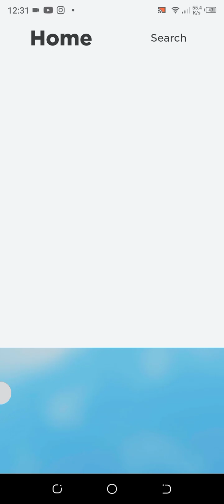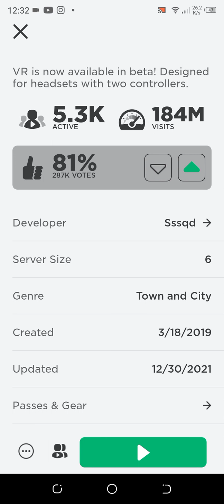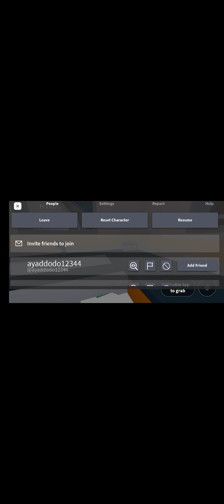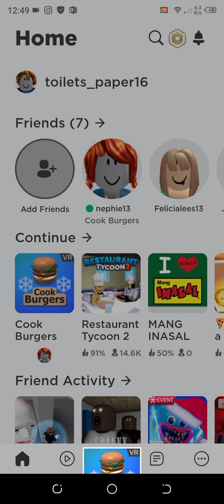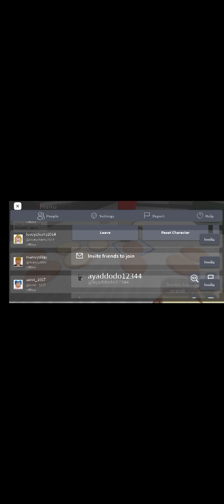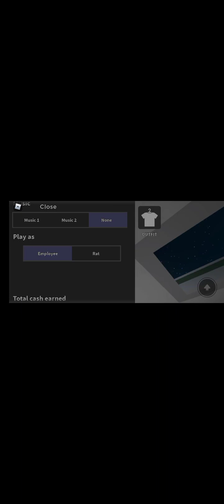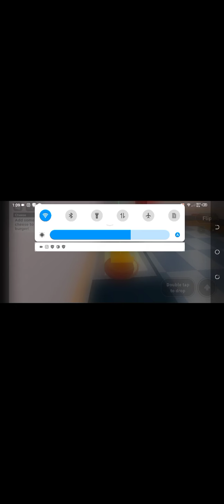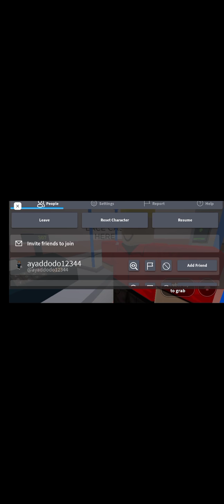count down 2022 new year special roblox cook burgers 2nd special game